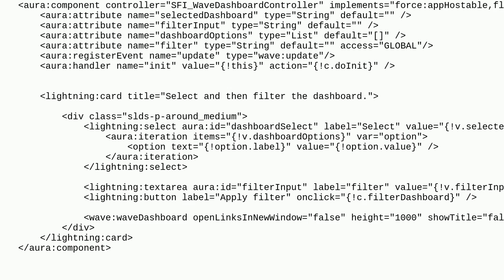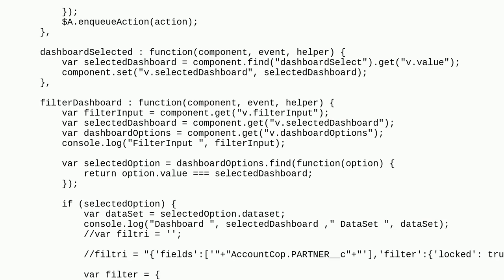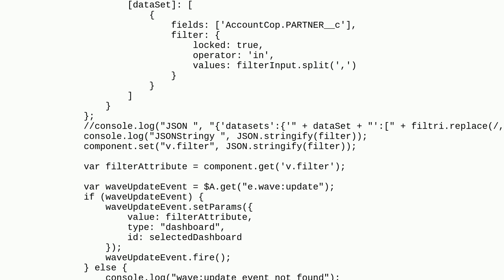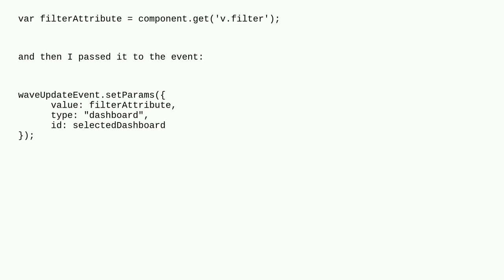Salesforce: Embedding a CRM Analytics Dashboard in Aura Component Filter doesn't work!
Embedding a CRM Analytics Dashboard in Aura Component Filter doesn't work!

A special thanks goes out to the awesome community

  lightning-aura-components aura controller apex einstein-analytics-dashboards